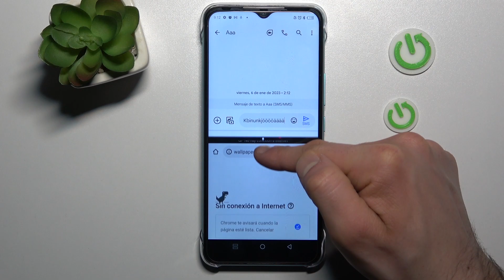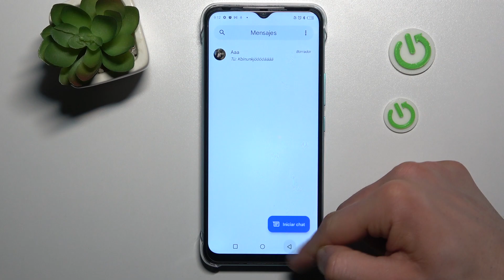Como dividir la pantalla del Infinix Hot 20i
¿Quieres dividir la pantalla de Infinix Hot 20i fácil y rápidamente? Ve nuestro tutorial sobre cómo dividir la pantalla en Infinix Hot 20i. Abrir dos aplicaciones al mismo tiempo en Infinix Hot 20i no es tan difícil, lo vas a aprender con nosotros.

¿Cómo abrir dos aplicaciones al mismo tiempo en el Infinix Hot 20i? ¿Cómo abrir dos aplicaciones a la vez en Infinix Hot 20i? ¿Cómo activar la pantalla dividida en el Infinix Hot 20i? ¿Cómo dividir la pantalla en el Infinix Hot 20i? ¿Cómo doblar la pantalla en el Infinix Hot 20i?